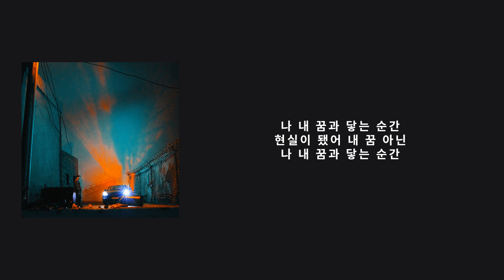창모 (CHANGMO) - Intro lyrics. 가사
노래 신청 모두 받습니다 :)